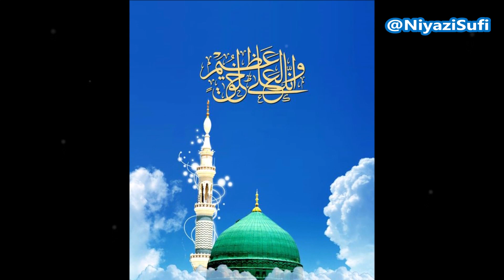Chun Maah Dar Arz-o-Samaa || Farsi Naat || Kalaam Maulana Jami